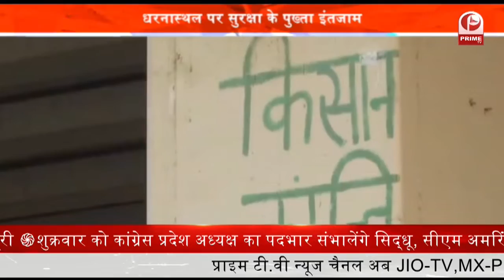Employment in UP : 50 हजार युवाओं को दिसंबर तक मिलेगी सरकारी नौकरी || Prime Tv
Employment in UP : 50 हजार युवाओं को दिसंबर तक मिलेगी सरकारी नौकरी

शेयर बाजार में तेजी…..सेंसेक्स 296 अंकों की बढ़त के साथ खुला….

भारत में पिछले 24 घंटे में कोरोना के 41,383 नए केस….केरल में सबसे ज्यादा 17,481 मामले….

आज से जंतर-मंतर पर किसानों की संसद. पुलिस ने जंतर-मंतर को चारों ओर से घेरा...जंतर-मंतर पर कड़ी सुरक्षा प्रबंधन किए गए.

CM योगी आज करेंगे CM बाल सेवा योजना का शुभारंभ….अनाथ बच्चों को कई तरह के लाभ मिलेंगे…

आगरा में 1 लाख का इनामी बदन सिंह अपने एक साथी समेत ढेर……डॉक्टर से मांगी थी 5 करोड़ की फिरौती……